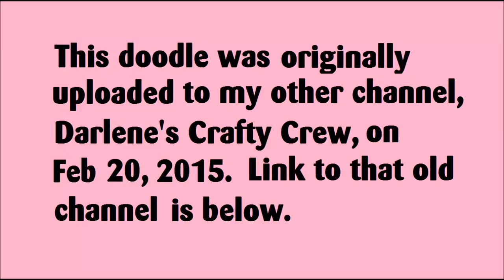DOODLE RELOAD - Doodle Art by Darlene #14 (from 2/20/15) - Drawing in Fast Speed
Hello peanut gallery! This doodle was from 2/20/15 and the description on the old video says it took me 3 hours 15 mins to complete. I used permanent markers, highlighters, and a metallic silver marker. I hope you enjoy watching! You can see my old Darlene's Crafty Crew channel

If you make Youtube videos, please join my Mixed Nuts facebook group.